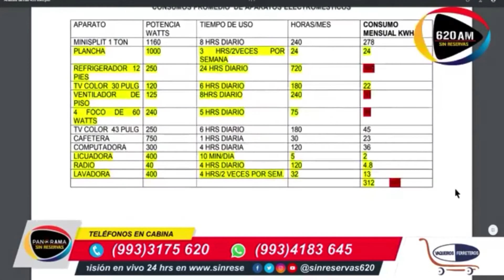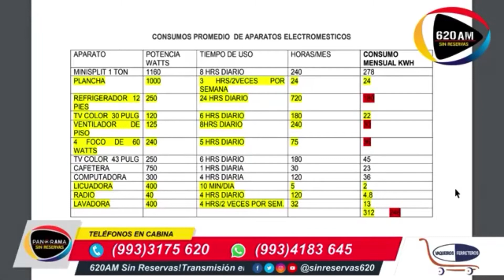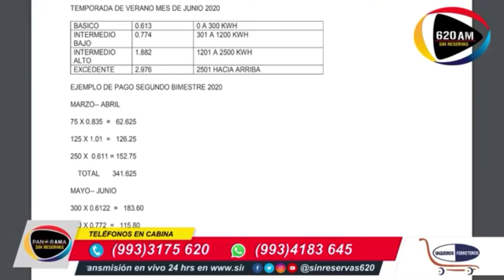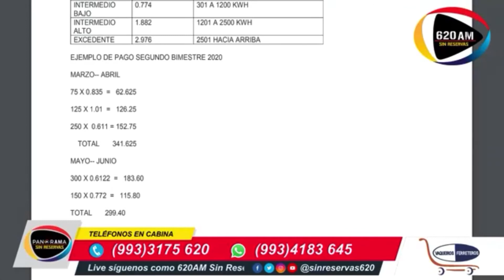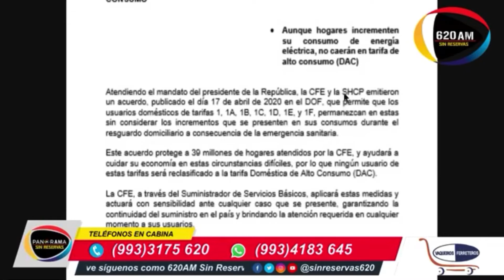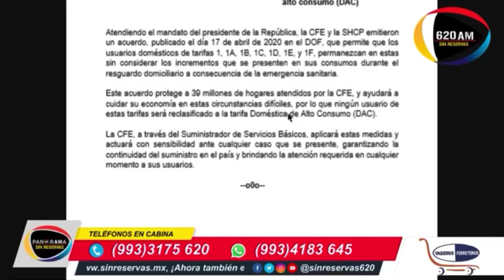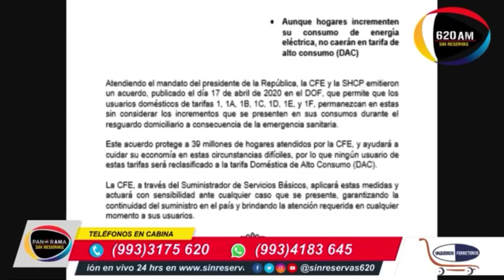Tienes dudas sobre el subsidio del 50% a quienes consuman menos de 450Kw/h en Tabasco?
A cuánto equivale en pesos $$$ este consumo? Si tengo un aire acondicionado y lo utilizo 8 horas diarias (para dormir) quedó fuera del rango de los 450Kw/h? Estas dudas las resolvemos el día de hoy con Jacinto Muñoz Utrera, presidente del Colegio de Ingenieros Mecánicos y Electricistas de Tabasco A.C. en PSR1ra.